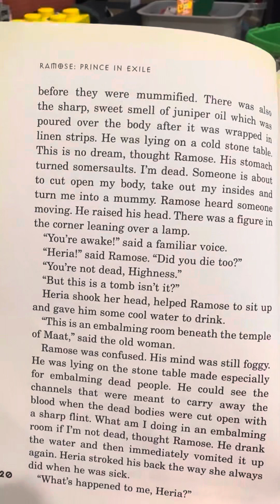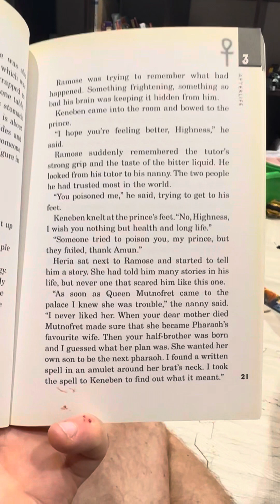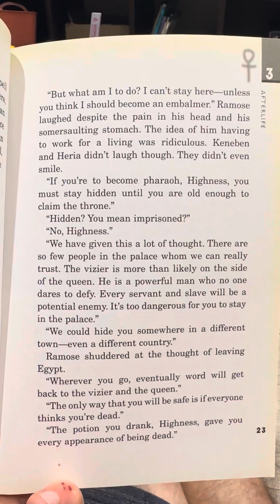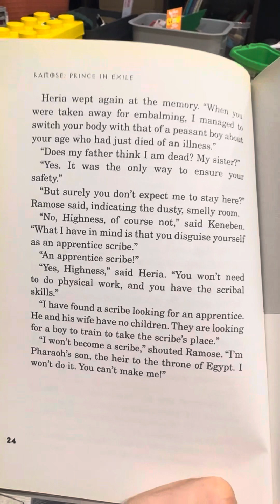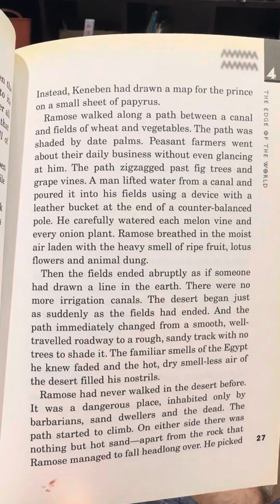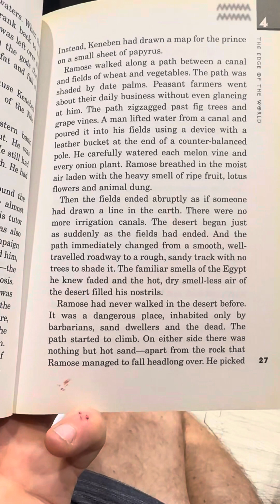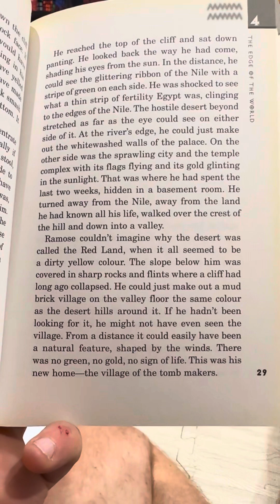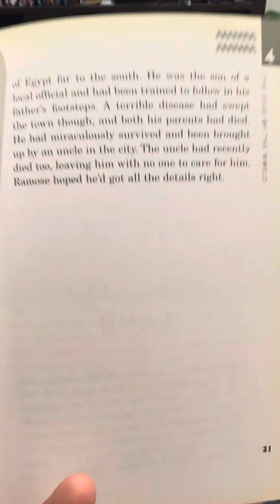Ramose - Prince in Exile - Part 2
Prince Ramose learns of the plot to poison him and how he was saved by his loyal servants Heria and Keneben.

How will the outwit the plot to assassinate him.